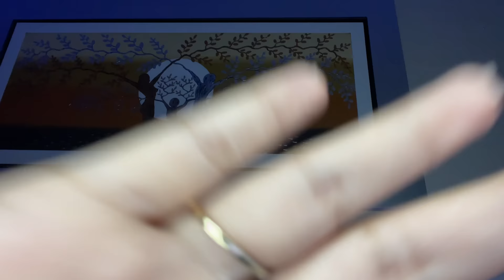ASMR ESPAÑOL / TE HAGO un MASAJE CAÓTICO a todo EL CUERPO (relajante 100 %)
Hola chicos, el día de hoy les traigo, nuevamente en un formato distinto, un roleplay de mejor amiga se te declara, en la que hay palabras repetitivas como "me gustas" y "te quiero".  Espero que lo puedas disfrutar y te guste mucho. Además de relajarte y puedas descansar muy bien. A pesar de que solo hablo, intento hacer movimientos de manos para una relajación visual. Muchas gracias por tu apoyo, ya casi somos 1000 suscriptores en el canal y esto es gracias a ustedes, los quiero mucho y juntos vamos por más. Descansen y tengan lindos sueños.